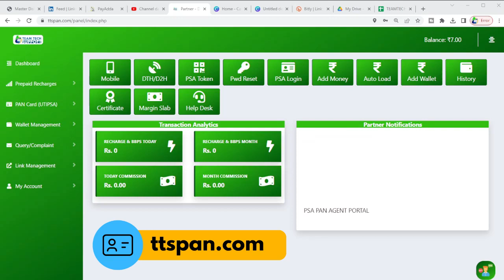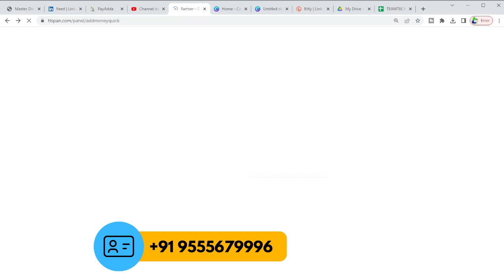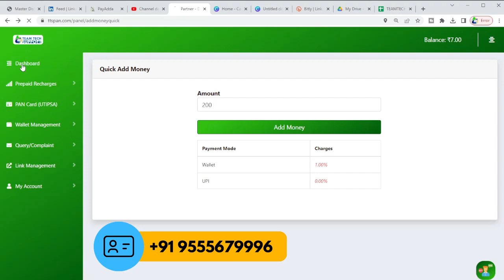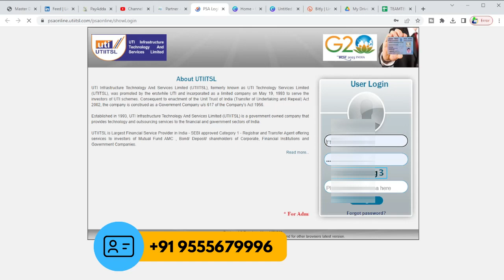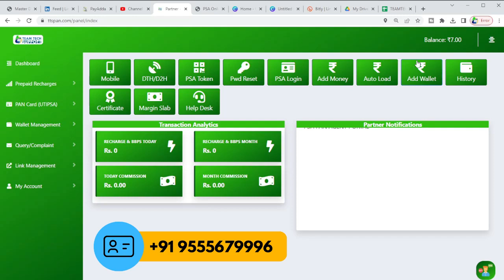PAN WALLET TOP UP AND COUPAN LOAD PROCESS TRAINING || UTI PAN COUPAN KESE KHARIDE SIKHIYE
(8880)
(8880)

Legal Notice: The views and opinions expressed on Team Tech support are provided for information purposes only and should NOT be taken as a solicitation of an offer to buy or sell products.